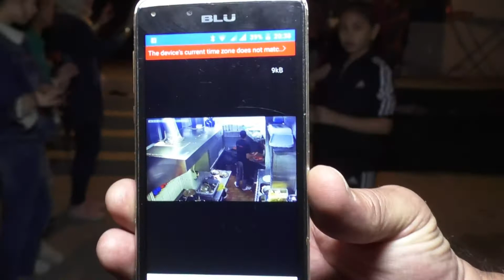dogum gunu Ayşe 2018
dogum gunu Ayşe 2018 Yenı agra